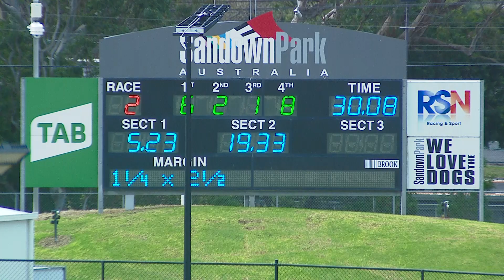SAP SUN 26 JUN 22 R2